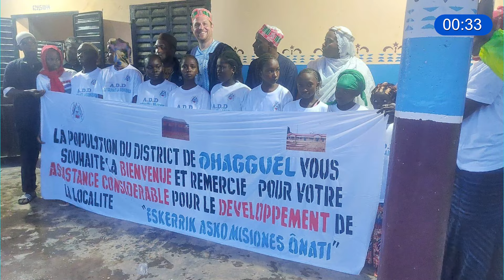Elizbarrutiko Albisteak (2024/09/06)